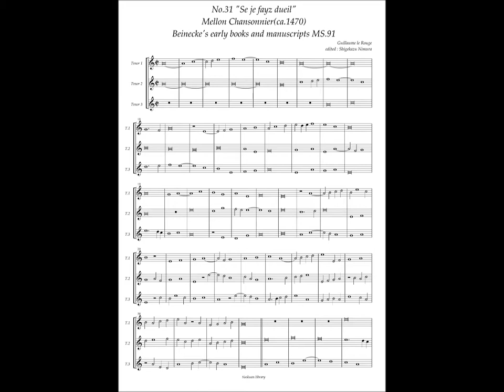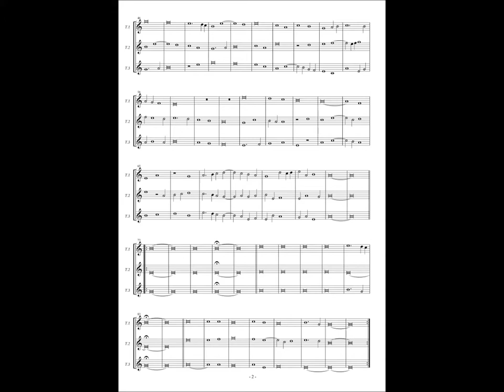Mellon Chansonnier, No.31 (Guillaume le Rouge) "Se je fayz dueil"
Gilles Binchois(ca.1400-1460)
Guillaume le Rouge (fl.1450-1465)